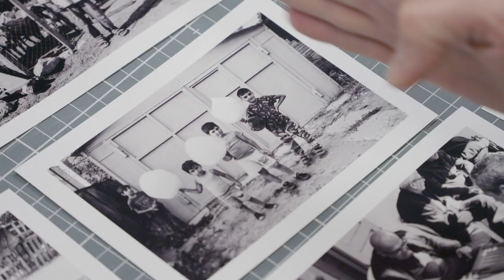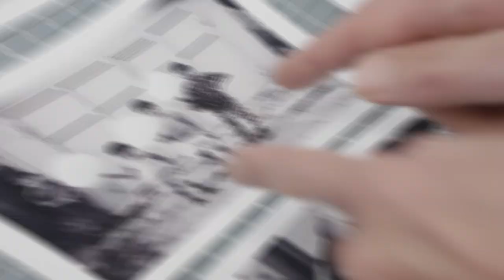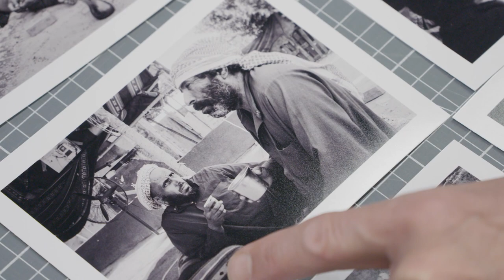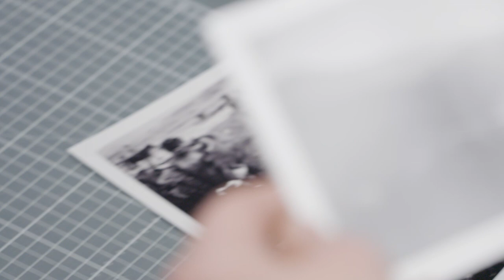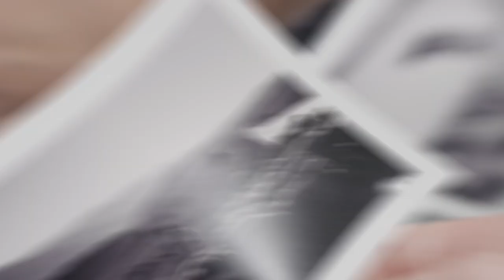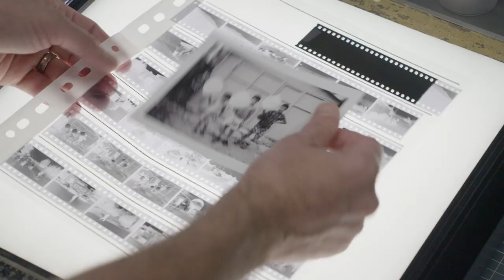Je montre mes photos à un tireur professionnel ! | Dans la chambre noire (Partie 1)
Bienvenue dans Rollfilms !

Je me rends aux laboratoires Picto à Paris pour un rendez-vous avec Thomas Consani, tireur argentique noir et blanc professionnel, que je connais depuis quelques années. On discute du métier de tireur, puis je lui montre des tirages de lectures des différentes photos choisies dans les épisodes Rollfilms pour qu'il choisisse celles dont on va faire le tirage en trois formats différents : 24x30 cm, 40x50 cm et un grand format 60x80 cm.

Rendez-vous la semaine prochaine pour la partie 2 où Thomas réalise les tirages en chambre noire, ça vaut le détour !

Un grand merci aux laboratoires Picto d'avoir accepté ce tournage et à Thomas Consani pour sa participation ! Merci également à Maxime Leblanc, derrière la caméra.

À propos de ma chaîne Youtube

Que se passe-t-il dans le viseur d'un photographe ? Avec Rollfilms, jetez un œil dans celui de mon appareil pour découvrir les moments cachés derrière mes photos, les instants qui précèdent l'image fixe.

Grâce à deux caméras embarquées, Rollfilms immerge dans le cadre et la temporalité de la photographie : une "brève complicité entre la prévoyance et le hasard"

Chapitrage vidéo

00:00 Teaser
00:17 Intro
00:51 Présentation de Thomas Consani
03:10 Choix des photos
07:40 Choix des formats

(Composé par Maxime Leblanc et Mathieu Bonnafous)